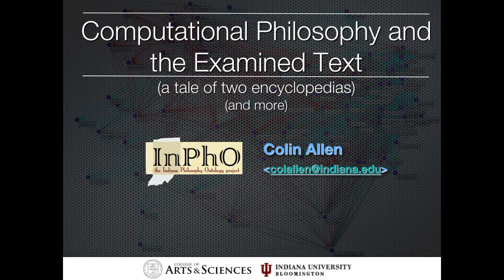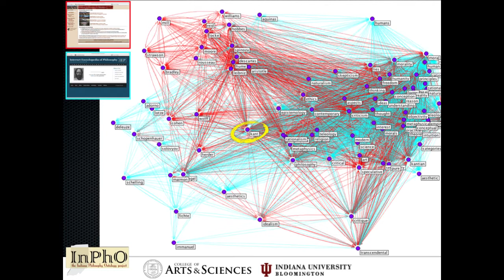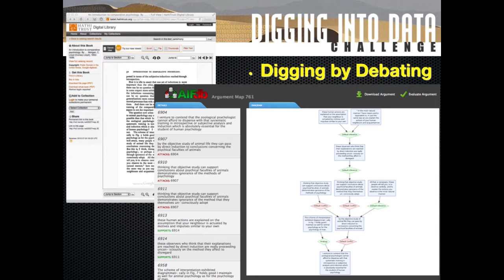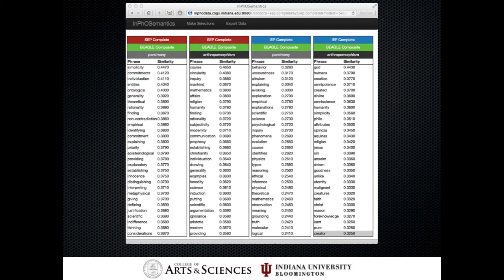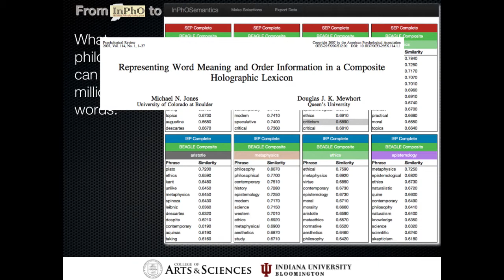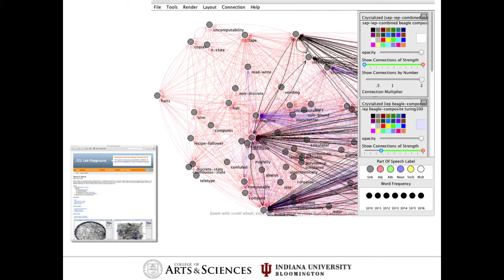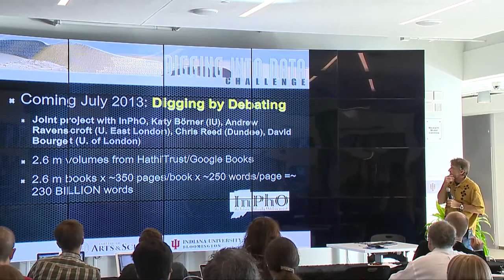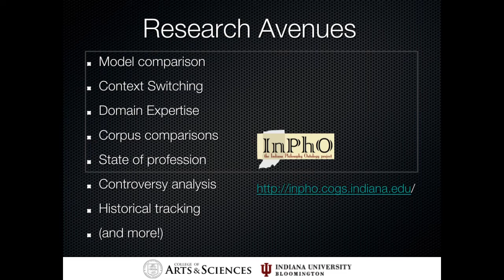Colin Allen speaks at HathiTrust Research Center Uncamp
“Computational Philosophy and the examined text (a tale of two encyclopedias) (and more)” by Colin Allen was presented at the HathiTrust Research Center Uncamp, held September 10, 2012, in Bloomington, Indiana.  The HTRC Uncamp was hosted by the Data to Insight Center (D2I), led by IU School of Informatics and Computing Prof. Beth Plale.